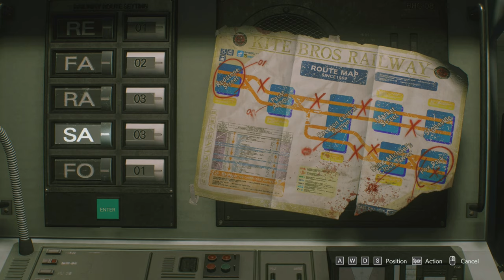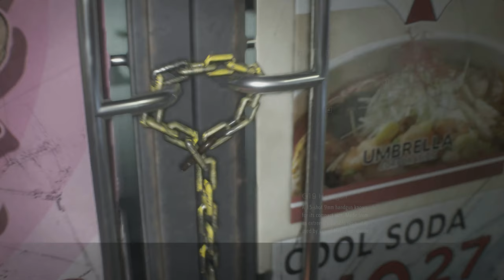Resident Evil 3 Silent Gameplay No Commentary Part 4